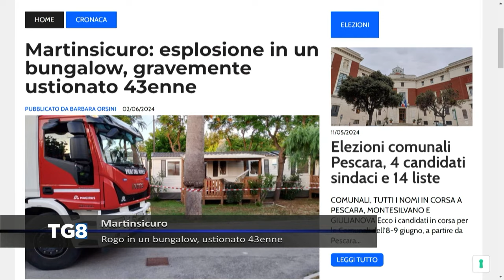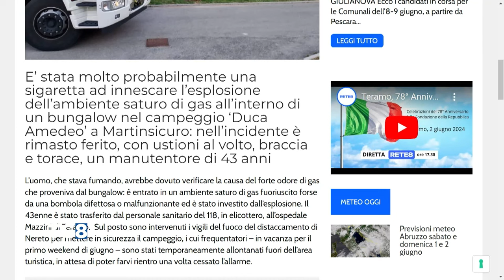Monte Vettore - Escursionista salvata da elicottero Vigili del Fuoco